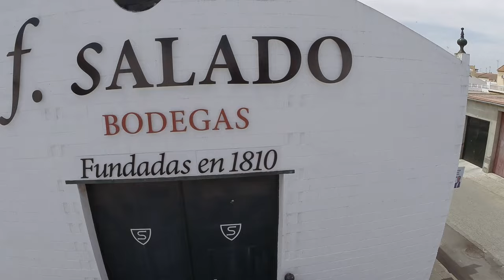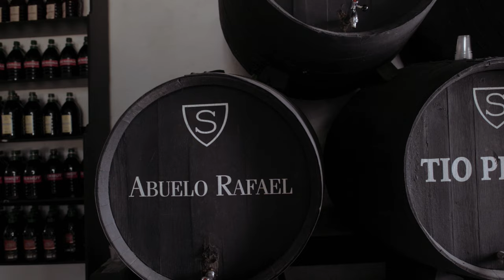Visitamos Bodegas Salado - Versión Extendida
La espera ha merecido la pena. Aquí os dejamos la versión extendida de nuestra visita a Bodegas Salado y sus viñedos. Fue un placer para PlusVino catar de la mano de Fran León​ los magníficos vinos de la bodega que está liderando la transformación del mundo del vino en el Aljarafe de Sevilla.